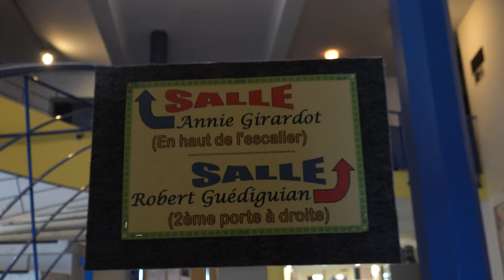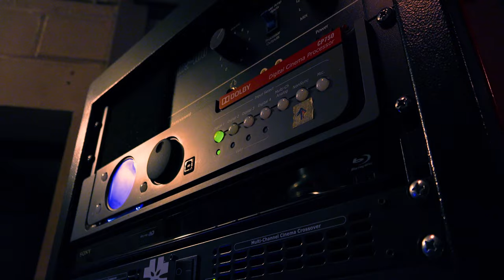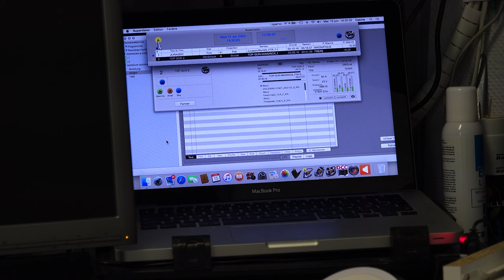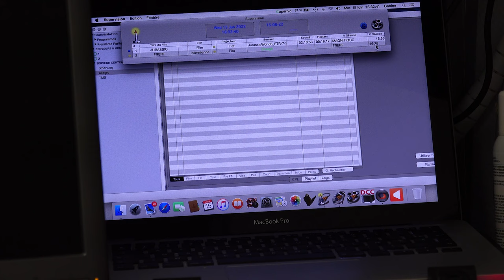REPORTAGE - La gestion d'un Cinéma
Le 15 Juin 2022 les jeunes de MLProd se sont rendus au Cinéma Les Tourelles à Vouziers.
Ils y ont été accueillis par Fabrice DEPUISET le responsable du cinéma qui leur a permis de visiter les coulisses.
Cette rencontre fût l'occasion pour les jeunes d'en apprendre plus sur le métier d'opérateur projectionniste ainsi que sur la gestion d'un Cinéma associatif.

Une grand merci à l'association culturelle Les Tourelles !

Crédit Musique

au Cinéma Les Tourelles à Vouziers.